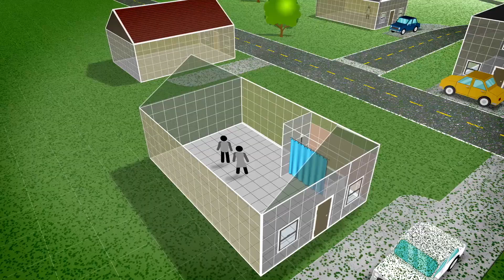Sheltering in a Radiation Emergency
This brief animated video describes visually what is meant when officials tell people to "shelter in place" in a radiation emergency. In a large-scale radiation emergency, the immediate and key protective action is to "Get Inside, Stay Inside, and Stay Tuned for Information" and the video describes what is a safe shelter. The video also explains how this may be different from "stay at home" guidance for other emergencies.